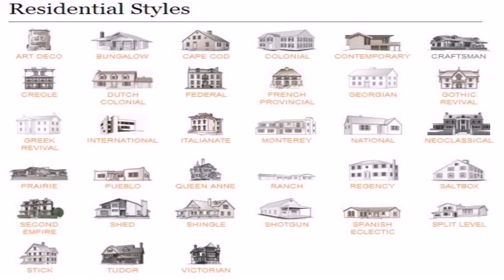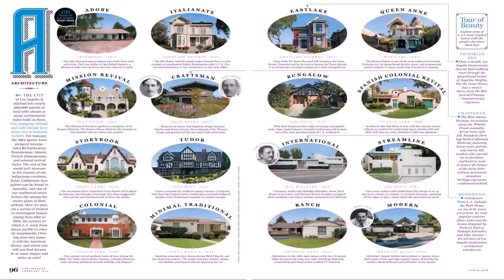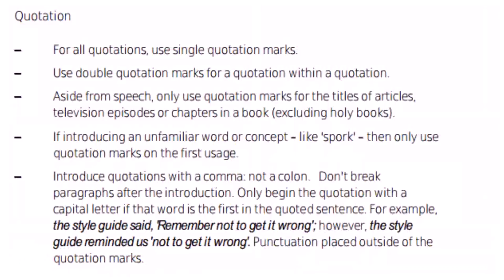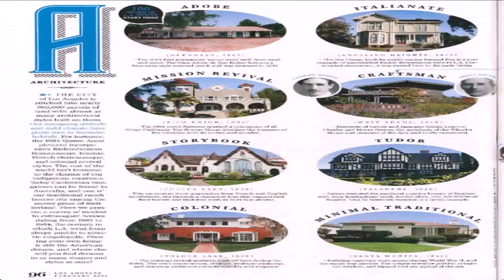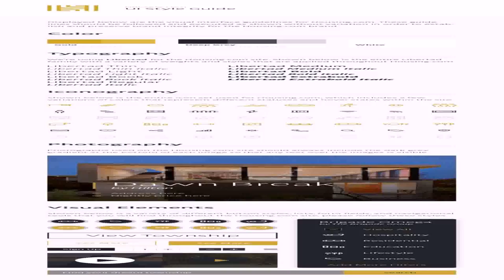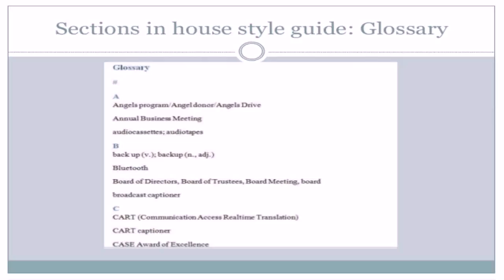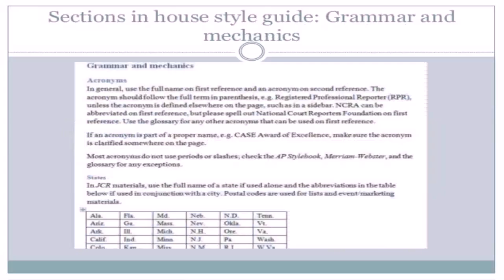Russian House Style Guide (see description) (see description)